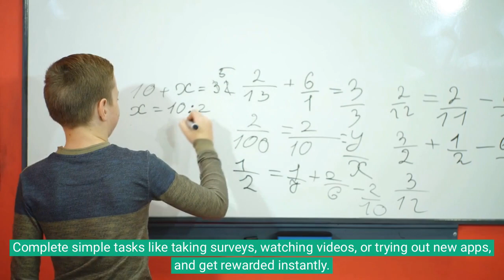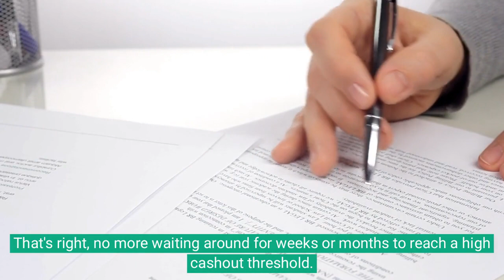Discover Earnly Cash Rewards: Cash Out Fast with Just $1!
Only For a Limit Time !

Apple Iphone
Swap Face- Swap faces in photos